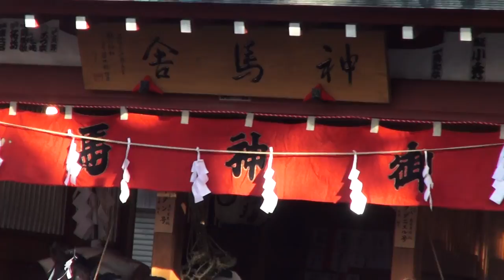平成26年 秩父夜祭 秩父神社の手水屋です。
【キューバ＆ジャパン文化交流です】秩父神社　埼玉県　秩父夜祭、江戸時代の１６６１～１６７３年（寛文年間）に始まったと言われています。かつて秩父の一帯は、養蚕（カイコを飼って、まゆから絹糸を作る産業）が盛んでした pueblo cultivador productor de la seda en tiempos antiguos。
　　　　≪　男神様と女神様の恋の物語　≫
　秩父神社に祭られている妙